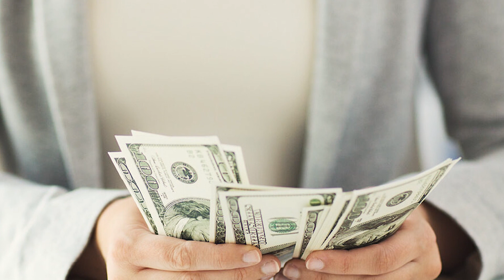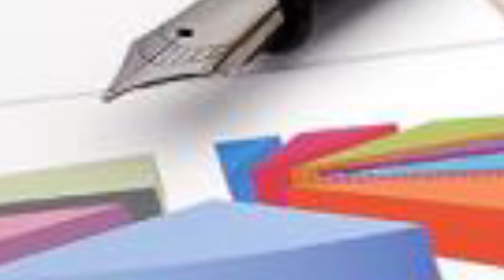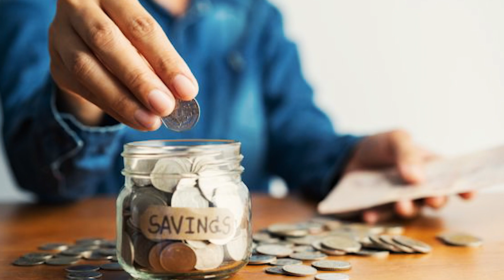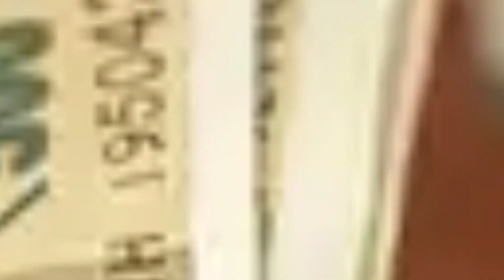Aaj ka Rashifal : इन राशियों को होगी सतर्क रहने की जरूरत | Dainik Rashifal in Hindi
Aaj ka Rashifal in Hindi : आपके आज का दिन कैसा रहने वाला है ये निर्भर करता है ग्रहों का चाल पर, रोजाना ग्रहों की चाल में छोटे - बड़े बदलाव देखने को मिलते हैं. ग्रहों की चाल ही बताती है की दिन की शुरूआत कैसा गुजरेगा. राशियों के परिवर्तन से ही जीवन में अच्छे बुरे कार्य होते है. ग्रहों के फेर बदल से इन राशियों के लोगों को होने वाली है बड़ी परेशानी. इस वीडियो में हम आपको बताएंगे की आपके आज का दिन कैसा रहने वाला है, साथ ही कुछ ऐसे उपाय भी बताएंगे जिसे अपनाने से आपका दिन कैसे बेहतर बन सकता है.

aaj ka rashifal, aaj ka rashifal in hindi, aaj ka dainik rashifal, aaj ka dainik rashifal in hindi, kaise bnae din ko behtar ?, kaise kare grah dasha ko kam ?,  rashiyon mein hoga bada parivartan ?,  in rashiyon ka bura vakt shuru, aaj ka panchang in hindi, mithun rashi ka rashifal, singh rashi ka rashifal, meen rashi ka rashifal, mesh rashi ka rashifal, kumbh rashi ka rashifal, tula rashi ka rashifal, kark rashi ka rashifal, vrishick rashi ka rashifal, vishabh rashi ka rashifal, mithun rashi ka rashifal, makar rashi ka rashifal, grah dasha kharab ho to kya karna chahiye?, grah dosh kaise dur karen?, grahon ko shant karane ke liye kya karen?, bhakti safar, bhakti safar latest video, bhakti safar aaj ka rashifal, bhakti safar rashifal in hindi, कैसे बनाए दिन को बेहतर ?, कैसे करे ग्रह दशा को कम ?,  राशियों में होगा बड़ा परिवर्तन ?,  इन राशियों का बुरा वक्त शुरु, मेष राशि का राशिफल, कुंभ राशि का राशिफल, विषभ राशि का राशिफल , वृश्चिक राशि का राशिफल , तुला राशि का राशिफल, मकर राशि का राशिफल,  धनु राशि का राशिफल, कन्या राशि का राशिफल, सिंह राशि का राशिफल, कर्क राशि का राशिफल, ग्रह दशा खराब हो तो क्या करना चाहिए?, ग्रह दोष कैसे दूर करें?, ग्रहों को शांत करने के लिए क्या करें?